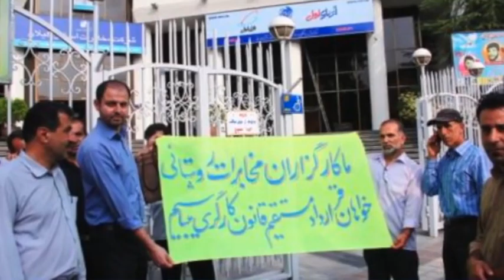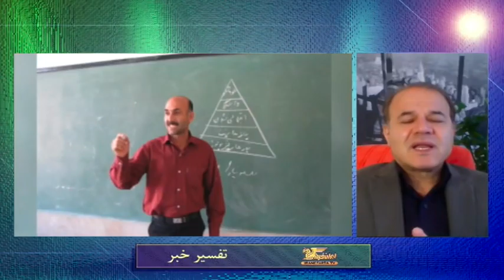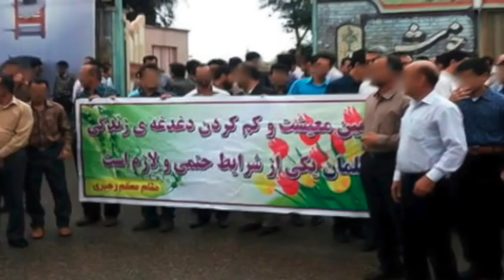تفسیر خبر پنجشنبه 3 اردیبهشت - تلویزیون ایران فردا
همراه با جمشید چالنگی در این شماره از تفسیر خبر گفتگویی داریم با میهمانان برنامه آقای منصور اسانلو (فعال سندیکایی کارگری) و آقای رضا تقی زاده (کارشناس اقتصادی و امور بین الملل) که به بررسی وضعیت اقتصادی و شرایط معیشتی کارگران در ایران می پردازیم و نگاهی خواهیم داشت به آینده کارگران زیر سایه ولایت فقیه. با ما همراه باشید و دیدگاه های خود را پیرامون موضوعات مطرح شده در برنامه برای ما ارسال نمایید.